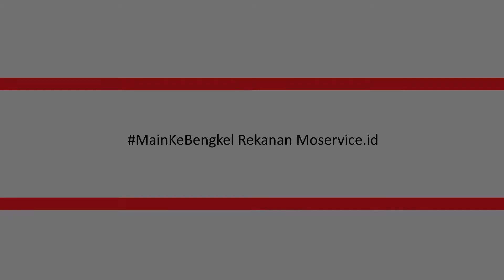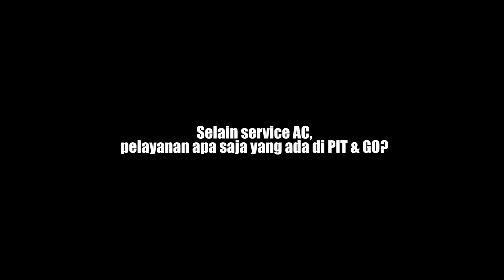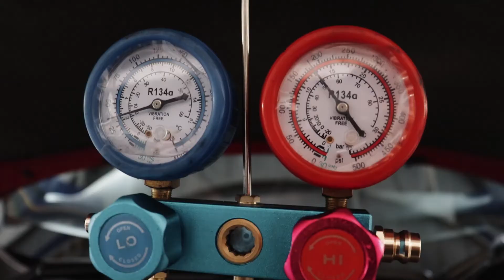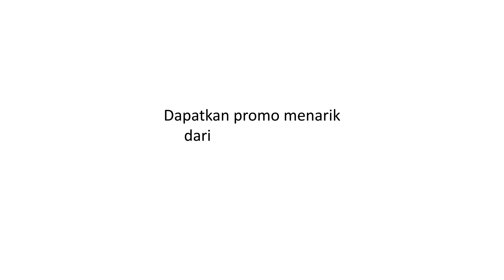MainKeBengkel - Tips Merawat AC Mobil Dari Pit N Go Ciputat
Sahabat Momo, moservice.id punya program baru loh, namanya MainKeBengkel. Di episode pertama ini kami berkunjung ke salah satu bengkel rekanan moservice.id yaitu Pit N Go Ciputat. Penasaran ada layanan apa aja di sana? Oh iya, Mimin juga dikasih tips merawat AC mobil loh langsung dari kepala bengkelnya.

Langsung aja simak videonya yuk.

Saat ini sedang berlangsung undian berhadiah MoserviceXtraUntung spesial untuk kamu yang melakukan servis mobil melalui moservice.id. Hadiahnya apa aja? ADA 1 UNIT YAMAHA AEROX 155 VVA, 4 UNIT SMARPHONE OPPO A15 3/32 GB, 30 VOUCHER GANTI OLI SENILAI 500 RIBU!

Ayo CobaMoservice sekarang! Booking servis mudah cukup dari smartphone kamu